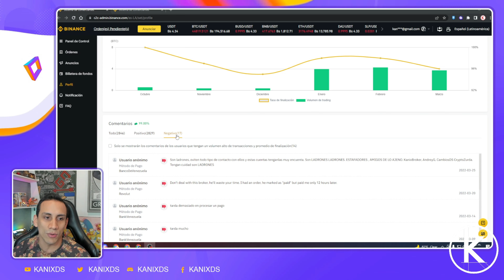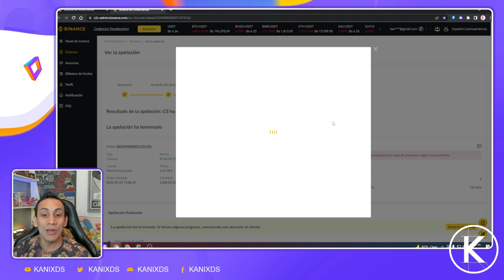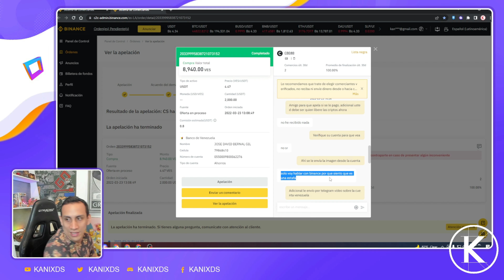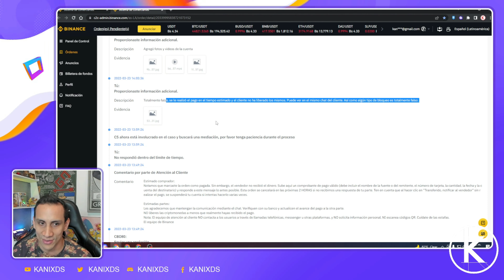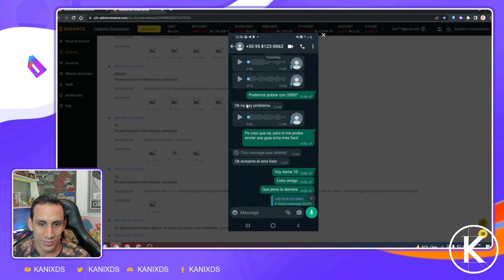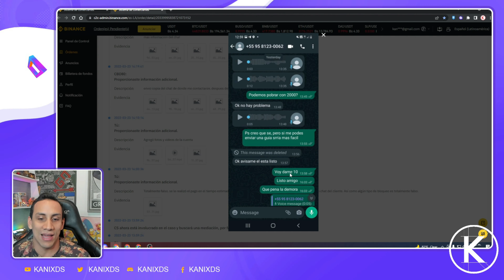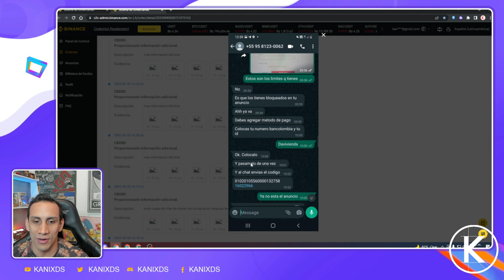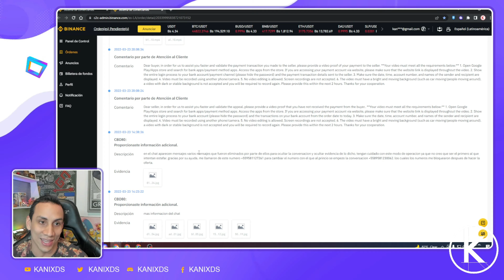LA ESTAFA MAESTRA EN EL ARBITRAJE - TE SORPRENDERAS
Aprende para que evites que esto te suceda a ti! Esta comunidad es fuerte y podemos evitarlo.